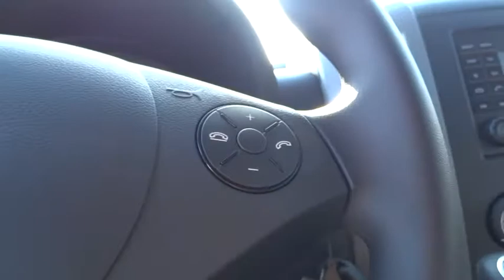2016 Mercedes-Benz Sprinter Crew Vans Pleasanton, Walnut Creek, Fremont, San Jose, Livermore, CA 16-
2016 Mercedes-Benz Sprinter Crew Vans
2016 Mercedes-Benz Sprinter Crew Vans  - Stock#: 16-2230 - VIN#: WD4FE7CD1GP296026

12V REAR COMPARTMENT POWER OUTLET,3-BUTTON REMOTE CONTROL,6-CYLINDER ENGINE/5-SPEED TRANSMISSION  -inc: V6 badge on right rear cargo door  Emissions EPA16/CARB  V6 Badge On Right Rear Cargo Door,ACTIVE SAFETY PLUS PACKAGE  -inc: Windshield w/Filter Band  First-Aid Kit  Light & Rain Sensor  Driving Assistance Package  High Beam Assist  Lane Keeping Assist  Blind Spot Monitoring  Collision Prevention Assist  Heated & Electrically Adjustable Exterior Mirrors  Overhead Control Panel  2 Reading Lights  Multifunction Steering Wheel w/Trip Computer  Instrument Cluster w/Pixel-Matrix Display  Emergency Flashlight,ADDITIONAL BATTERY PACKAGE  -inc: 100 Amp Auxiliary Battery  Cutoff Relay For Additional Battery,BLACK  LEATHERETTE SEAT TRIM,CHROME TRIMMED RADIATOR GRILLE,CONTINENTAL TIRE BRAND,DOWNHILL SPEED REGULATION,DRIVER COMFORT PACKAGE  -inc: Comfort Passenger Seat  Comfort Driver's Seat  2 Additional Master Keys  Driver Seat Base12V Power Outlet  Hinged Lid For Storage Compartment,DRIVER EFFICIENCY PACKAGE  -inc: Fog Lamps  Rear View Camera  Becker Map Pilot  Cruise Control,DRIVER SEAT BACKREST STORAGE NET,FRONT ENGINE BRACKET FOR AUXILIARY A/C COMPRESSOR,GRAPHITE GRAY METALLIC,HEATED DRIVER'S SEAT,HEATED FRONT PASSENGER SEAT,HIGH IDLE VARIABLE PACKAGE  -inc: Parametric Special Module (PSM)  Driver Adjustable High Idle,HIGH ROOF,LEFT REAR DOOR ASSIST HANDLE,LOW & HIGH RANGE 4X4  -inc: Door-Mounted Assist Handles  Driver & Passenger  4x4 High Range With Low Range Transfer Case,MOUNTING RAILS FOR ROOF RACK,PARKTRONIC PACKAGE  -inc: Heated & Electrically Adjustable Exterior Mirrors  Parktronic System (PTS),PASSENGER SEAT BACKREST STORAGE NET,PREMIUM APPEARANCE PACKAGE  -inc: Wheels: 6.5J x 16 Light-Alloy  Headlamp Washing System  Bi-Xenon Headlamps,REAR DOOR BADGING DELETION,RIGHT REAR DOOR ASSIST HANDLES,SECURITY ALARM W/INTERIOR MOTION SENSOR,SIDE DOOR BADGING DELETION,STORAGE SLOT AT FRONT UNDER ROOF LINER,TRAILER HITCH PACKAGE  -inc: 5 000 lbs Capacity Trailer Cross Member  Trailer Hitch Prep Wiring  wire harness w/7 pin connector,WARM/COOL AIR DUCT TO REAR COMPARTMENT,Turbocharged,Four Wheel Drive,Power Steering,ABS,4-Wheel Disc Brakes,Brake Assist,Steel Wheels,Tires - Front All-Season,Tires - Rear All-Season,Conventional Spare Tire,Tow Hooks,Rear Defrost,Privacy Glass,Intermittent Wipers,Third Passenger Door,Power Door Locks,Daytime Running Lights,AM/FM Stereo,MP3 Player,Auxiliary Audio Input,Bluetooth Connection,Bucket Seats,Rear Bench Seat,Adjustable Steering Wheel,Keyless Entry,A/C,Cloth Seats,Floor Mats,Power Windows,Engine Immobilizer,Stability Control,Traction Control,Front Side Air Bag,Tire Pressure Monitor,Driver Air Bag,Passenger Air Bag,Front Head Air Bag